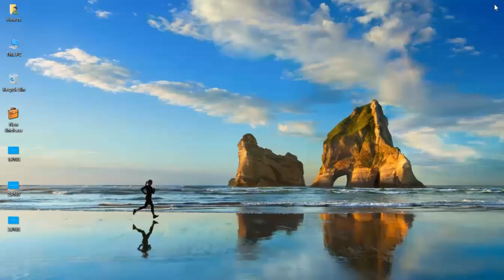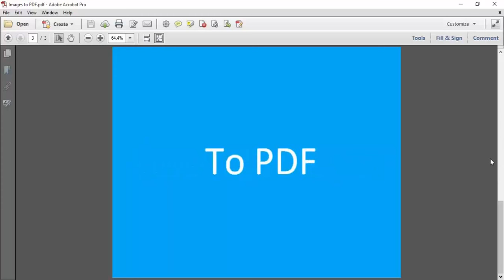Convert images to PDF (easy) in windows 10 - Howtosolveit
How to convert images to PDF in windows 10, convert multiple picture to PDF, easy way to convert your pictures into PDF in windows 10. Free way to convert photos into PDF on windows 10. learn how you can convert images (jpeg, png, gif, bmp, jpg) to PDF files by using a Microsoft Print to PDF in windows 10. Simply open the image with a viewer, click on Print and select the Microsoft Print to PDF printer to convert the image to PDF.

How To Convert Documents To PDF In Windows 10 Without Apps. Windows 10 allows you convert any document to PDF as well as save any document as PDF out of the box. The new Microsoft Print to PDF feature can be used to save any printable document to PDF. This also means that you can save your documents and pictures in PDF format from your favorite software without installing anything. For instance, after jotting down something in Notepad, you can save your document in PDF instead of saving it in .txt format with just two clicks. Likewise, you can save pictures from Paint, Paint.net or any other image editing tool in portable document format.

In short, any printable document or picture can now be saved in PDF out of the box. If you’re wondering about the availability of this feature in third-party applications, let us tell you that all software that support print also support Microsoft print to PDF feature.